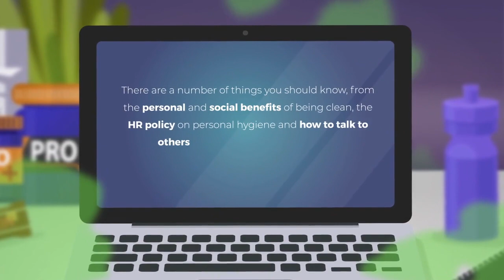Personal Hygiene Trailer | iAM Compliant eLearning Courses for Schools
Good personal hygiene goes a long way. We all get dirty, be it food particles and germs or sweat from that killer HIIT workout before we come into school. It's only natural.

That's why it's important to clean ourselves and our clothes regularly, bringing BO into school is unprofessional after all. But what if it's someone else who whiffs? This course will help you know how to handle the situation, restore the odour homeostasis, and not hurt any feelings!

This engaging, animated eLearning course will highlight;

- Why practise good hygiene?
- Personal and social benefits of being clean
- Talking to others about their hygiene problems
- HR policy on personal hygiene

iAM Compliant is a web-based compliance tool built specifically for schools. It's been designed to help you with everyday management of school health and safety, estates management, statutory reporting, staff training and more.
You can manage your assets, forecast your budget, create building condition surveys, track your DfE policy compliance, produce governor reports and even prevent potential issues from happening before they occur.

We develop our own world class animated training library which is used by organisations and schools all around the world. We’re pretty proud of it!
Our full eLearning library is included as part of the tool at no additional charge and our health & safety courses are IOSH approved and CPD accredited with full certification available for everyone who passes the course.

Go on, give it a try!